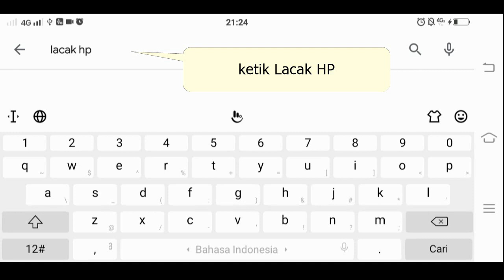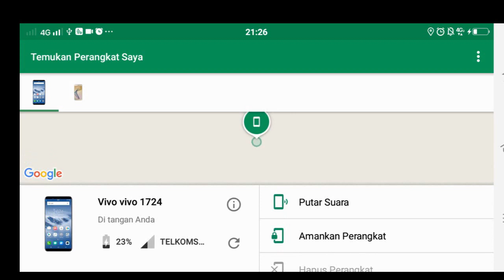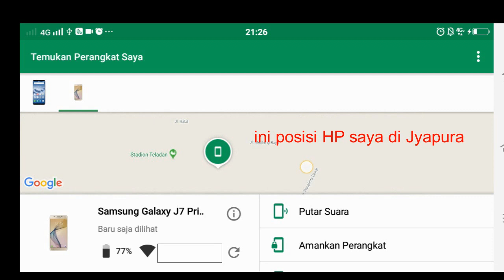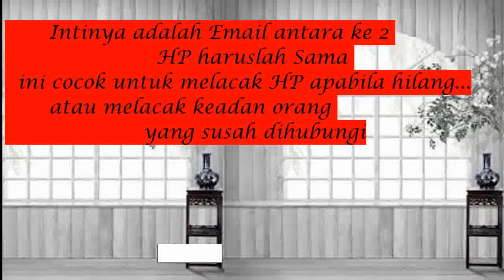Cara Melacak HP hilang, lacak hp Pacar jarak jauh,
Lacak hp hilang, Melacak hp hilang, dengan mudah dan cepat,meskipun antar negara,atau povinsi